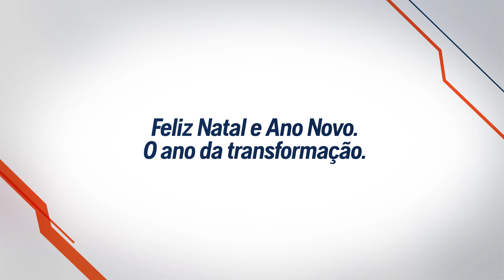2019 é o ano da transformação!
A chegada de um novo ano é o momento de refletir, planejar, relembrar e celebrar. Mas além disso, é o momento de transformar o seu futuro. Dê o play e veja a mensagem da Husqvarna para você!